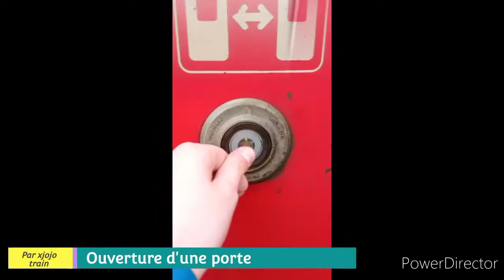M6 en gare (test des portes)